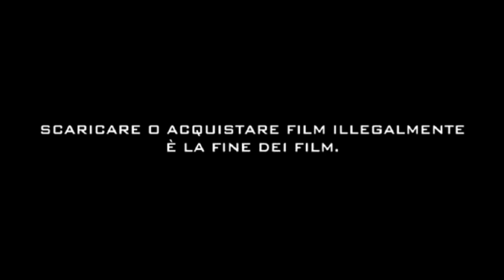About Elly - Trailer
About Elly - Trailer - It's a story about three Iranian families who are traveling to North of Iran in order that they can.